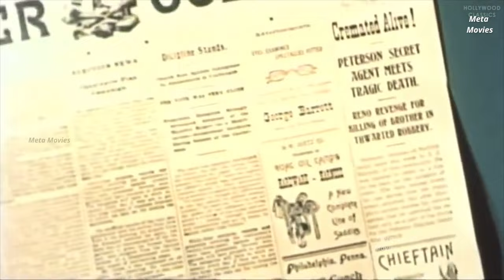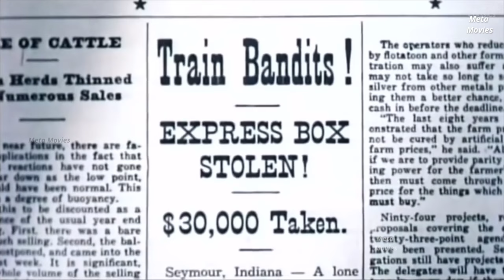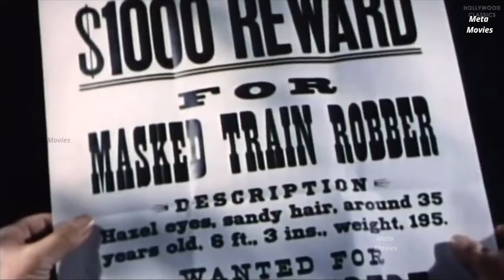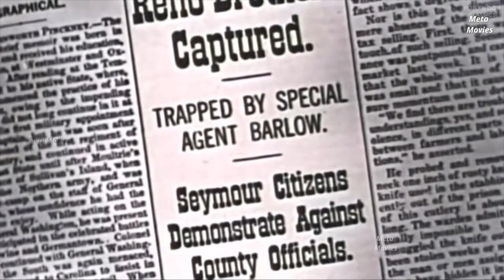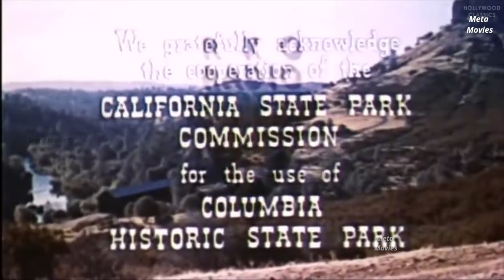Rage at Dawn 1955 | Full HD Movie | Randolph Scott | Forrest Tucker | Mala Powers | SP Cinemas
Rage at Dawn is a 1955 American Technicolor Western film directed by Tim Whelan, and starring Randolph Scott, Forrest Tucker, Mala Powers, and J. Carrol Naish. It purports to tell the true story of the Reno Brothers, an outlaw gang which terrorized the American Midwest, particularly Southern Indiana, in the period immediately following the American Civil War.

A more successful version of the Reno brothers' story was released the following year as Love Me Tender, starring Elvis Presley as Clint Reno.

Four of the Reno Brothers are corrupt robbers and killers while a fifth, Clint, is a respected Indiana farmer. A sister, Laura, who has inherited the family home, serves as a housekeeper and cook to the brothers. Some of them served in the Civil War, which has given them a hardened attitude toward violence. One brother is killed when they go after a bank in a nearby town, leading them to draw the conclusion that someone that they know is an informant, as the men of the town appeared to have been waiting for them. They soon learn that it was Murphy, a local bartender, whom they then murder by knocking him out, and tying him up in his barn, which they then set ablaze. The bartender was an agent employed by the Peterson Detective Agency sent to investigate and provide information about the Reno Brothers' crimes.

His replacement is James Barlow, a former secret agent for the Confederacy, who determines to join the gang by posing as a train robber, a ploy which is aided by his being allowed to pull off a staged train robbery (with the full cooperation of the train crew) in the area. He also begins courting Laura. Grudgingly accepted by the brothers, led by Frank Reno, he soon learns that they have corrupted local officials, including a judge, allowing them to operate in that part of the state with impunity. The brothers plan a train robbery with Barlow, but this proves to be a setup in which they are captured following a shootout and taken to an area jail outside the jurisdiction of the corrupted officials. Townspeople break into the jail and lynch the brothers before they can be brought to trial despite Barlow's best efforts to stop them. Laura accepts his efforts as genuine.

Cast

    Mala Powers (left) and Randolph Scott (right) in Rage at Dawn
    Randolph Scott as James Barlow
    Forrest Tucker as Frank Reno
    Mala Powers as Laura Reno
    J. Carrol Naish as Simeon 'Sim' Reno
    Edgar Buchanan as Judge
    Myron Healey as John Reno
   Howard Petrie as Lattimore – Prosecuting Attorney
   Ray Teal as Sheriff of Seymour
   William Forrest as William Peterson
   Denver Pyle as Clint Reno
   Trevor Bardette as Fisher
   Kenneth Tobey as Monk Claxton